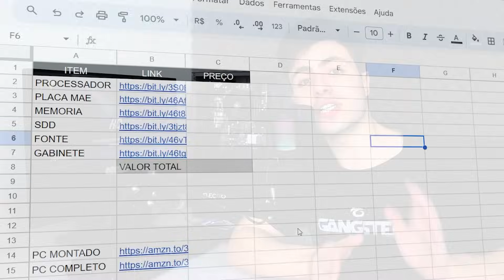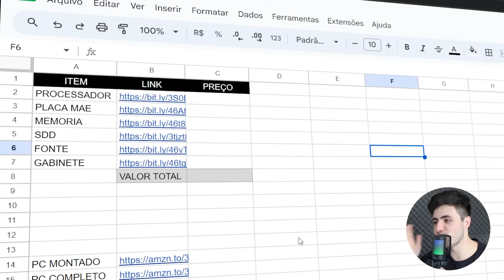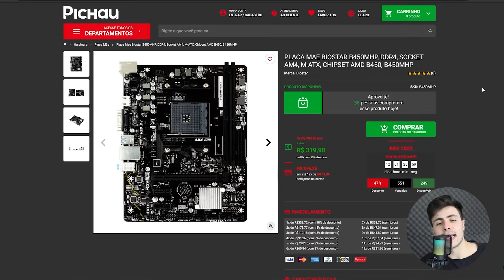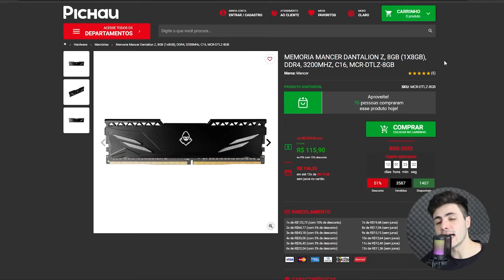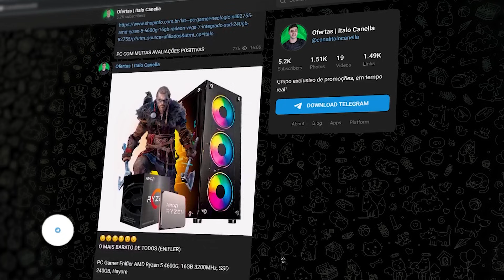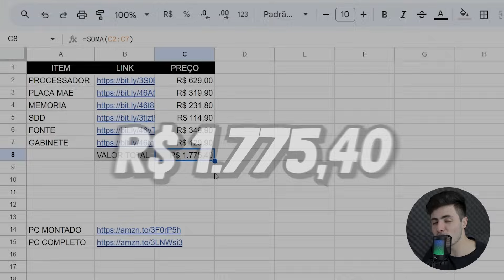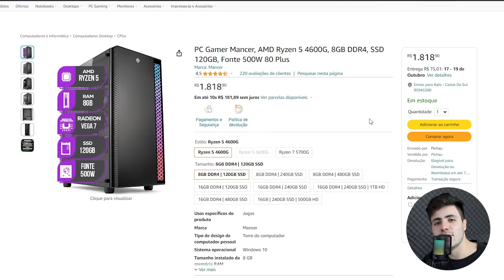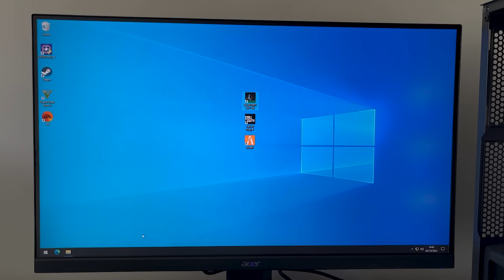MELHOR PC GAMER BARATO PRA JOGAR FC24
Pc gamer barato pra jogar FC24

🎮Controle que uso nos videos:

00:00 intro veja!
01:03 patrocinador
01:50 peças
02:12 processador
02:51 cooler
03:41 placa mãe
04:42 ssd
05:07 fonte
05:37 placa de vídeo que recomendo
06:33 gabinete
06:52 valor total
07:07 pc montado
07:41 pc completo
08:49 detalhes do pc
10:19 teste FC24
13:23 DEIXA O LIKE!